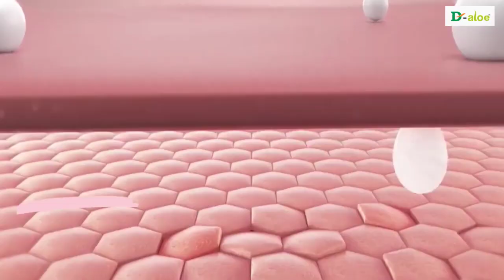Almond Body Lotion